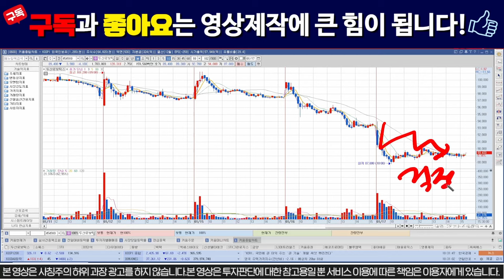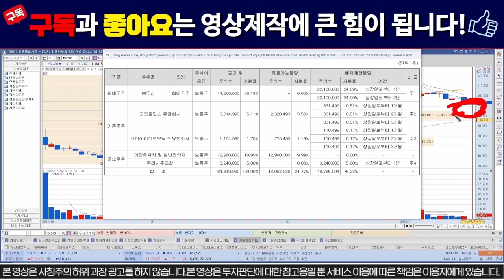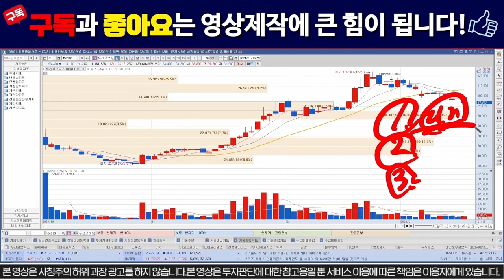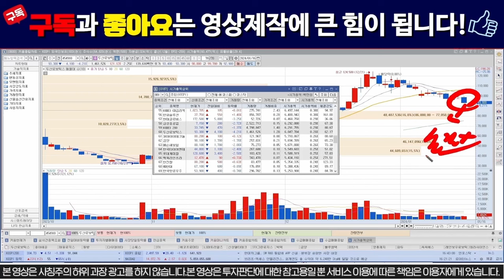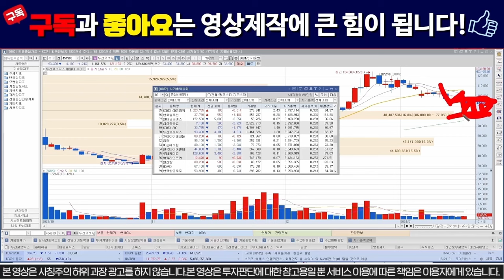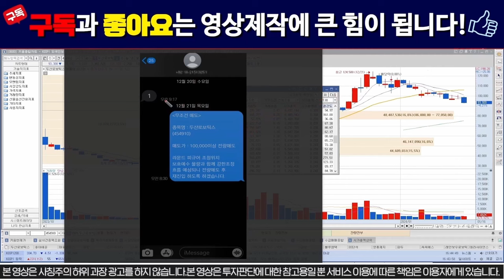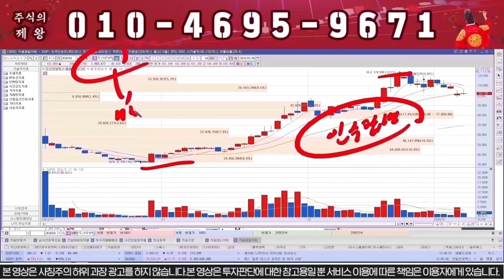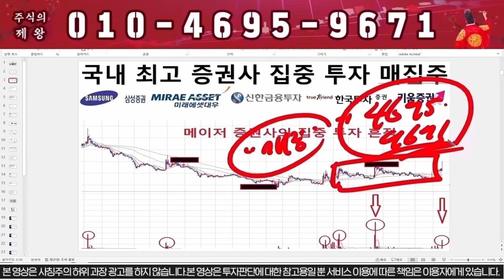[두산로보틱스] 인수합병 확정!!! 미친 폭등 나온다!!!